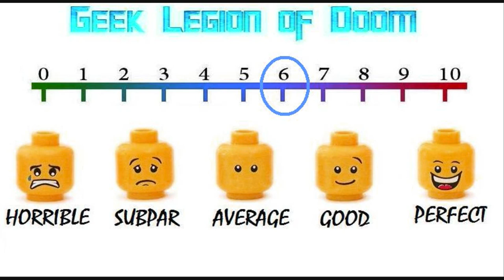HOLIDAY HELL ( 2019 Jeffrey Combs ) Christmas Horror Movie Review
The highly-anticipated yuletide horror haunt will then be available exclusively on Tubi exclusive 10/15 and Digital and DVD 11/5 from Uncork’d Entertainment.

Starring horror icon Jeffrey Combs (Re-Animator), Joel Murray (Hatchet), Jeff Bryan Davis (Killer Pad), Lisa Coronado (“Twin Peaks”), and Meagan Karimi-Naser (Dead West), the frighteningly-festive horror anthology features segments directed by Jeff Ferrell (Ghostlight), Jeremy Berg (The Invoking), Jeff Vigil and David Burns.
On Christmas Eve, a woman enters a curiosity shop looking for a last-minute gift. There, she meets a mysterious shopkeeper who tells her the horrific stories behind four objects in the shop. As he weaves tales of killer dolls, witches and psycho Santas, the woman senses she might be in danger. She has until midnight to choose her gift, but will she choose wisely?